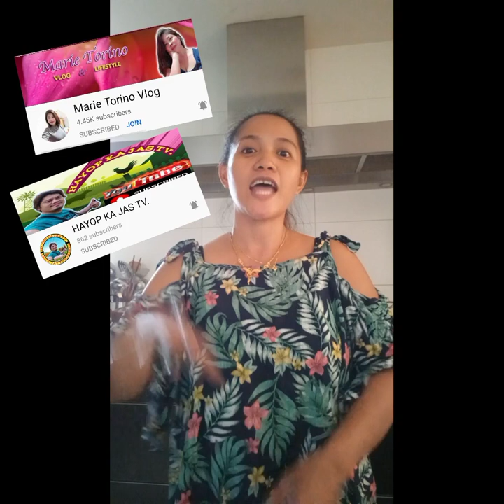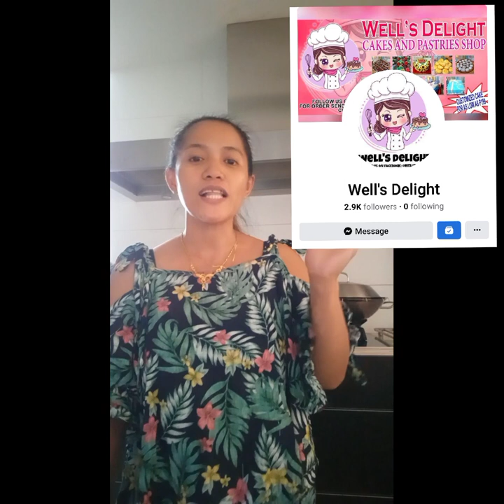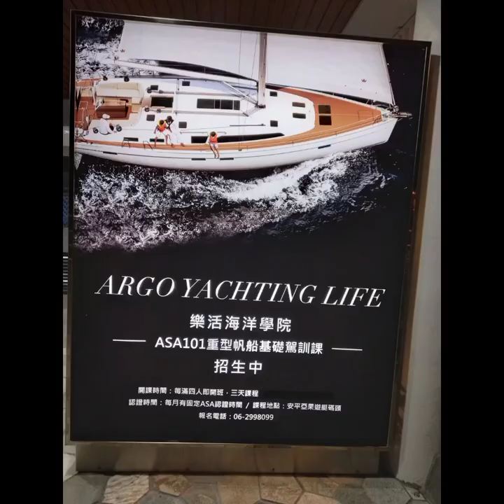I NEVER THOUGHT I COULD EXPIRIENCE THIS KIND OF THING | IT'S MY FIRST TIME!